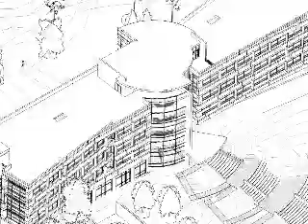Welcome to OCC from OCC President - Dr. Larson